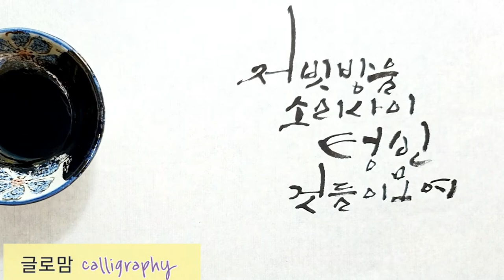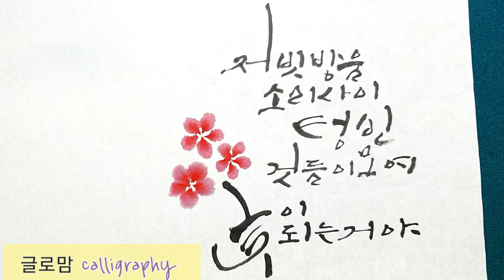Ep51. 캘리그라피 붓으로 꽃그림과 좋은시 쓰기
오늘은 캘리그라피 붓으로 이진수님의 (꽃은 소리없이 핀다)와 변영로님의 (논개) 시 중 일부를 적어보았습니다. 화선지에 캘리그라피를 쓸 때 전각 하나 찍는 것만으로도 캘리그라피가 더 돋보이게 된답니다. 그런데 그곳에 점 하나 선 하나를 그려주게 되면 작품이 더 고 풍스러워지기도 멋진 작품이 되기도 한답니다.
그래서 이번에는 삼묵법을 활용한 간단한 원과 꽃그림을 소개해 드릴께요